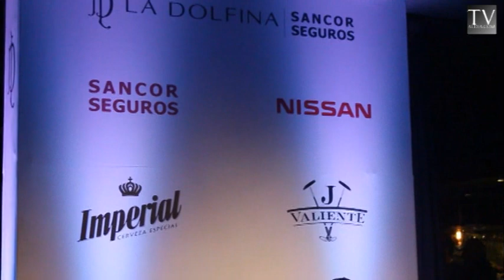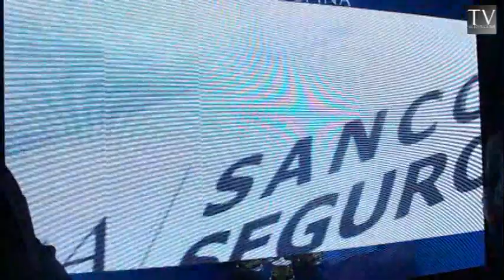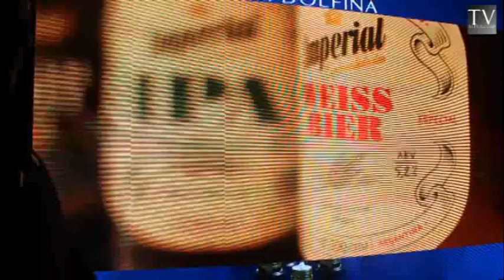Lanzamiento temporada 2018 La dolfina Sancor Seguros 2 parte